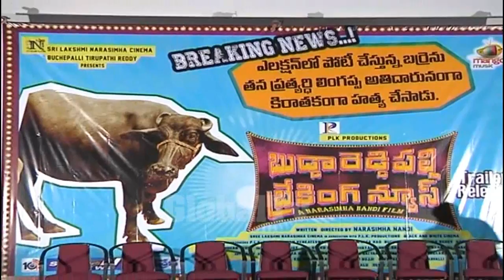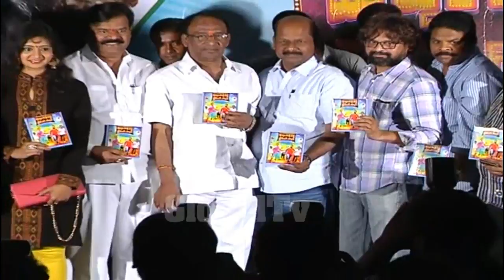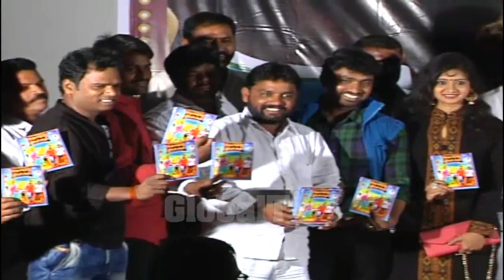Budda Reddy Palli Breaking News Movie Audio Launch || Global TV